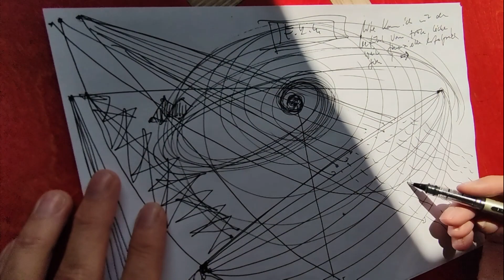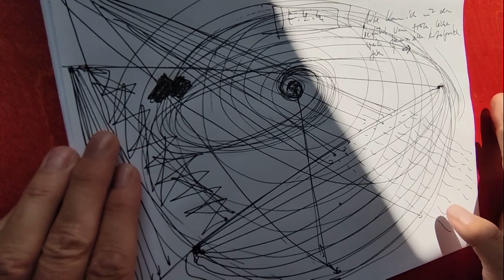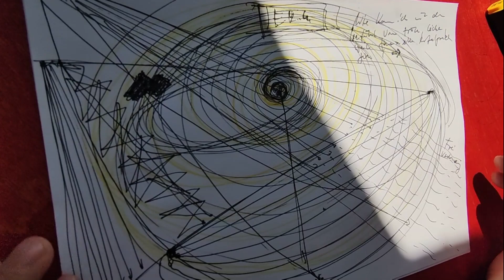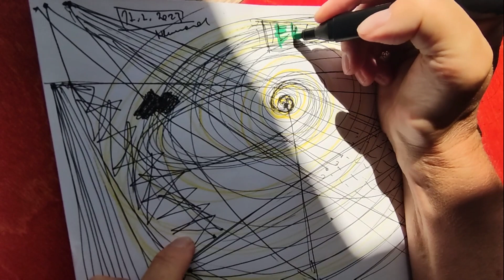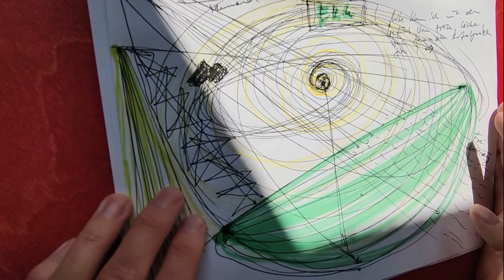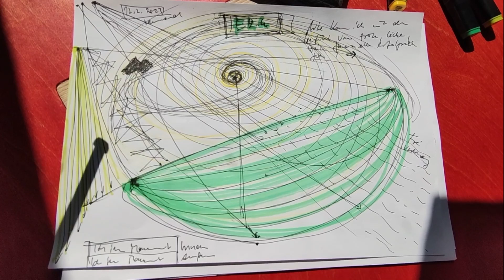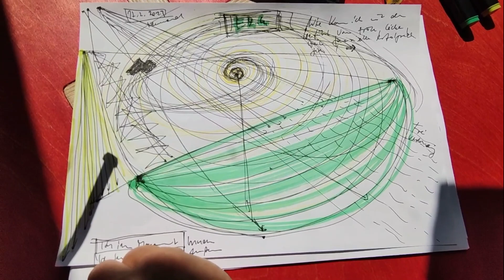Anziehen vs Empfangen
Chakren befinden sich nicht im Körper

45min Kitchenmonolog. Die heutige Neumondenergie wirft für mich wiedermal die Frage auf, aus welchem Raum wünschen wir uns etwas und formulieren Ziele? Aus dem göttlichen Raum empfangen wir und hören auf alten Konzepten nachzurennen und falschen Ideen der Anderen. Informationen aus dem Außen verwirren uns zutiefst, sollten wir diese nicht im ureigenen Raum der Weisheit wahrgenommen haben. z.B. Chakren befinden sich - lt. meinen Einsichten - nicht im Fleisch, auch wenn wir die Energien darin natürlich wahrnehmen.
Außerdem zeichne ich eine persönliche E.K.G. (Energiekorrekturgrafik) in der es um finanzielle Verwirklichung im Gefühl von frei, leicht und weit geht. Kann dieser Prozess des Zeichnens wirklich Veränderungen bewirken in meinem So-Sein? Lassen wir uns überraschen. Ich werde berichten. :-)
Ich bin bereit, mehr zu spielen mit dem was sich zeigt und ausgedrückt werden will. Du auch?

Erwähnt

Wir Prozess nach M. Scott Peck

Wo 2 sich. Heilung im Wir